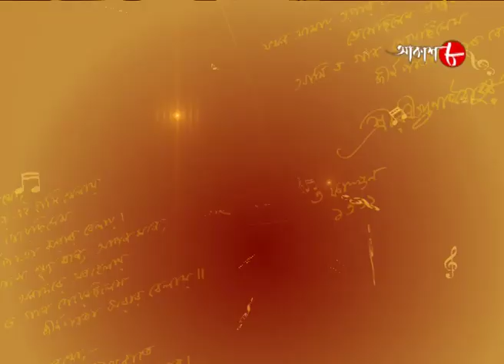আমি তোমার সঙ্গে বেঁধেছি | Rabimaas | Sreeradha Bandopadhyay | Iman | Rabindra Sangeet | Aakash Aath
Synopsis :
Rabimaas is the popular musical show based on Rabindra Sangeet, Anchor by Iman Chakraborty

✽ Anchor : Iman Chakraborty

# Song : Aami Tomar Sange Bedhechhi

# Singer : Sreeradha Bandopadhyay

# Lyrics : Rabindranath Tagore

✽ Category : Music

✽ Language : Bengali

✽ Label : Aakash Aath